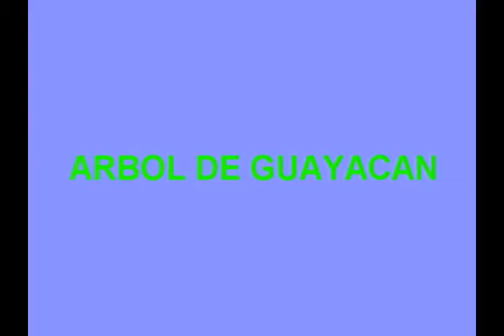CANCION : ARBOL DE GUAYACAN.